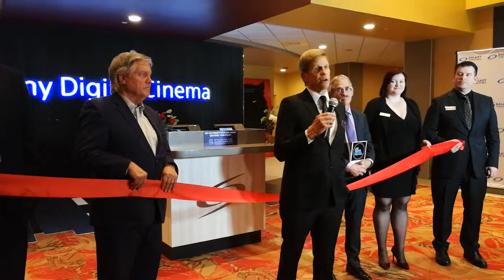sony digital theatre opening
Sony Opened Auditorium at Galaxy Theatres in Las Vegas on Thursday, April 4th 2019.